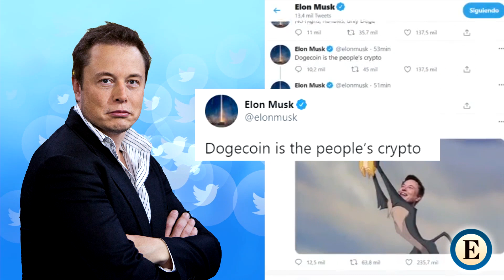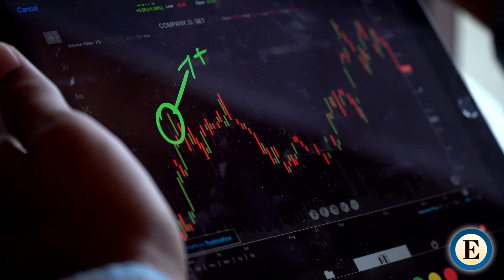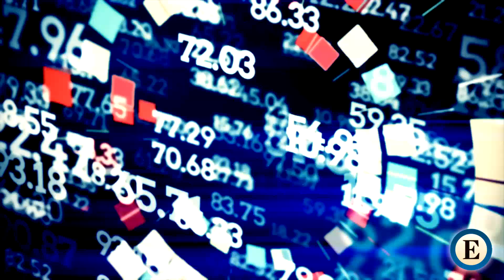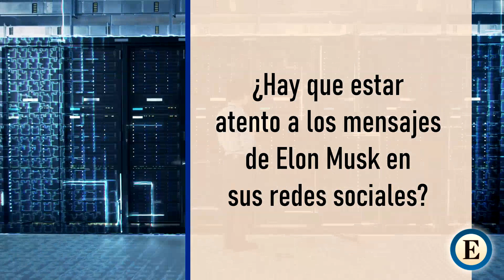Experto en activos digitales: "Lo de Elon Musk, el Bitcoin y el Dogecoin ha sido una locura"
MARTA JUSTE Y RAQUEL MORENO. Alejandro Zala, experto en activos digitales y responsable en España de Bitpanda, responde a nuestras preguntas sobre los convulsos momentos que están viviendo algunas criptomonedas como el Bitcoin o el Dogecoin en sus cotizaciones.